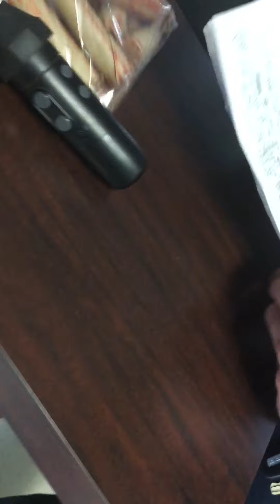Cop talking I went every 30 days ask for it